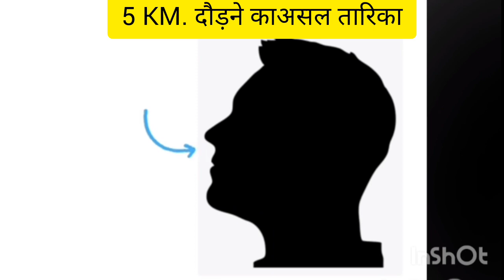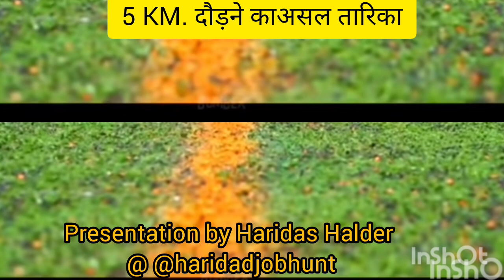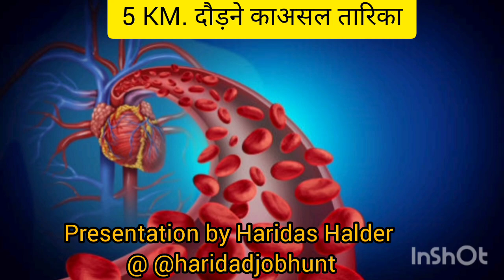5 km Running tips ||एसएससी जीडी फिजिकल टेस्ट | तेज दौड़ने का असल तरीका | SSC GD RUNNING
5 km Running tips ||एसएससी जीडी फिजिकल टेस्ट |  तेज दौड़ने का असल तरीका | SSC GD RUNNING |

ssc gd 5 km workout
ssc gd running 5 km
ssc gd running
ssc gd running tips
ssc gd physical running
#5 km running in 18 minutes
ssc gd
#5 km running tips
ssc gd bharti running
ssc gd 5km running video
#5 km
ssc gd running first day
ssc gd 5 km running
running tips
#5 km running ssc gd
ssc gd 5km running diet
ssc gd 5 km running tips
ssc gd running 5 km tips
ssc gd running 5 km girl
#5 km speed workout
ssc gd recruitment 2024 tamil
ssc gd 2024 age limitssc gd 2024 age limit
ssc gd recruitment 2024 notification pdf
ssc gd constable new recruitment 2024
ssc gd constable recruitment 2024 in telugu